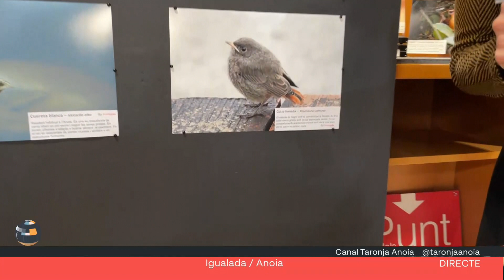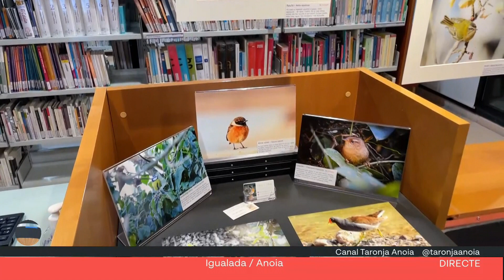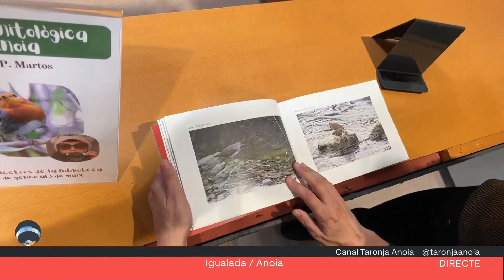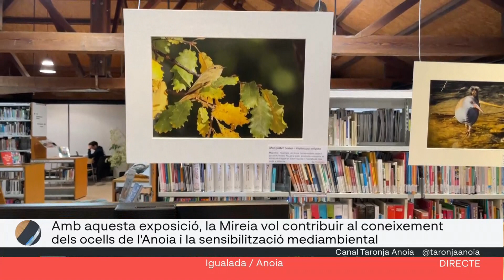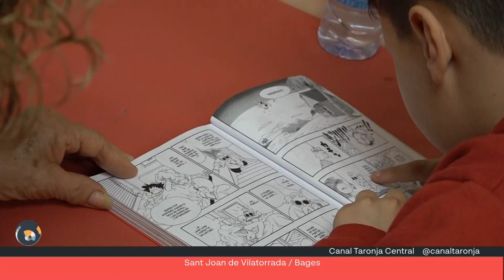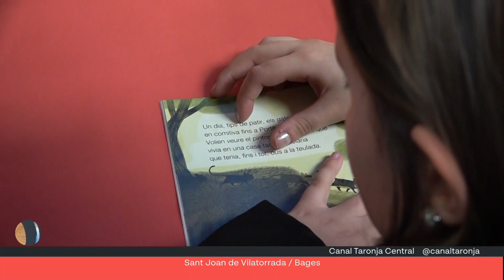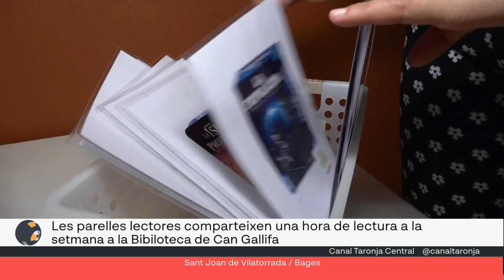Torn de Tarda 09-2-23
El Torn de Tarda d’avui el comencem coneixent una nova iniciativa de la perruqueria MK Estilistes, que consisteix en reciclar els cabells tallats per destinar a projectes de sostenibilitat. Seguidament, parlem amb l’Alba Creus, nutricionista de l'ICS sobre el Dia Mundial dels Llegums. A l’Anoia, la poblatana Mireia P Martos ems mostra els ocells de la comarca en una exposició fotogràfica a la biblioteca. Després, coneixerem un projecte anomenat Lexcit, a Sant Joan de Vilatorrada, on a través de parelles lectores, reforcen les habilitats dels nens i nenes a l'hora de llegir. Finalment, veurem els Músics per la Llibertat que, a Berga, hi han tocat ininterrompudament els últims cinc anys.